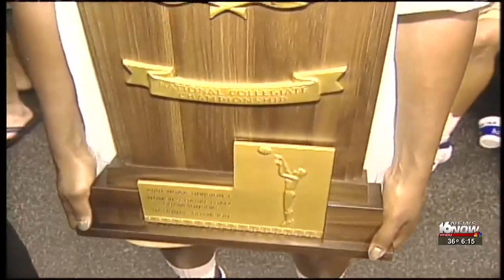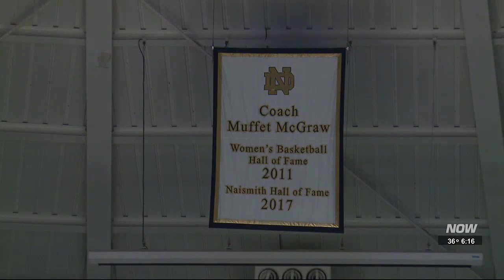Muffet McGraw talks upcoming statue dedication, book about women in leadership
Muffet McGraw may have stepped down from coaching the Notre Dame women’s basketball team, but she seems to be just as busy as ever!